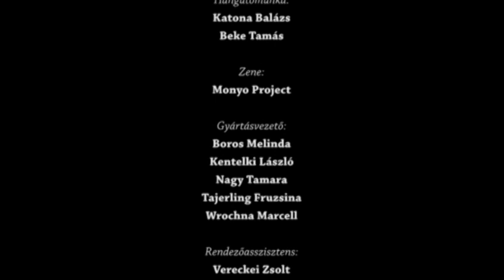Néma fogadalom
Bántó Csaba, Bálint Arthur: Néma fogadalom
Operatőri etűd
12. Filmtett Workshop, Nyárádszentlászló, 2013